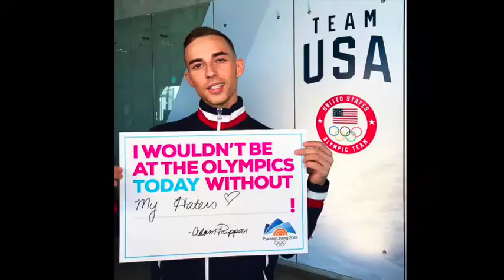Is This Gay Olympian Too Gay For America? | Perez Hilton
Adam Rippon is fabulous - and some straight men can't handle it! My podcast cohost is one of them! This and more on our latest show! Listen to The Perez Hilton Podcast with Chris Booker